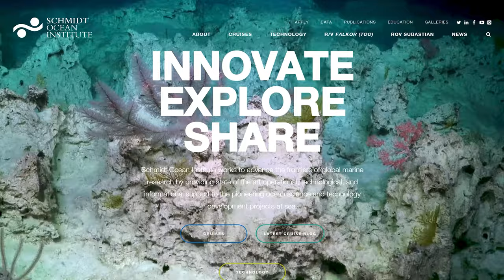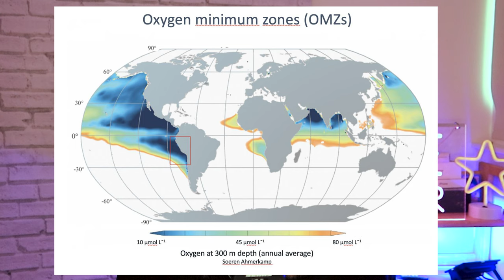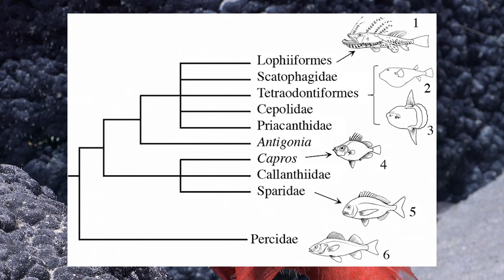Over 100 New Species Found in Underwater Mountains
Over 100 new species have been found in underwater mountains off of the coast of Chile. The area stretches from Chile to Easter Island, and is an absolute biodiversity hotspot. Scientists found brand new sponges, sea urchins, crustaceans, brand new seamounts, and an astonishing walking fish!

This incredible research was carried out by the amazing team at Schmidt Ocean Institute (link below to their footage).

My names Sarah - I’m a UK Animal Behaviourist, photographer, and birder sharing my love of nature and the outdoors through nature news, wildlife vlog videos, animal facts, nature sounds, asmr bird sounds, and more.

Join me on a nature walk or a woodland escape as I explore what makes local wildlife so special.